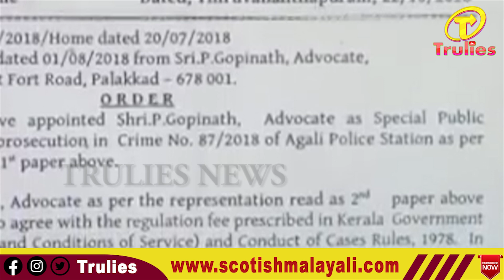വീണ്ടും കൊല്ലാതെ കൊല്ലുന്നു മധുവിനെ കോടതിയിൽ .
The official YouTube channel for TruLies
Trulies News is the most trusted online news channel for the malayalees.Cinema news. Kitchentaks